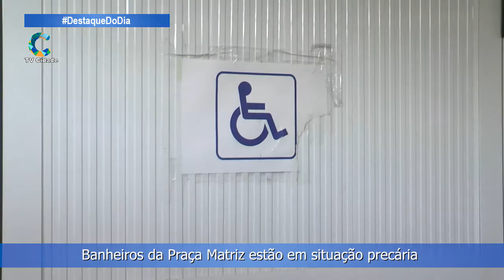Banheiros da Praça Matriz em Farroupilha RS estão em situação precária a mais de 6 meses